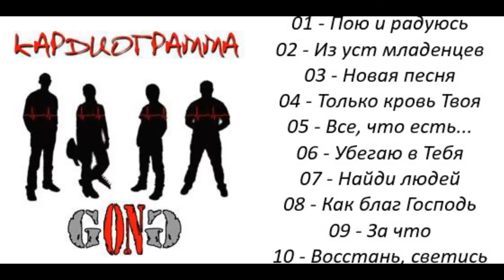GONG Кардиограмма 2007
GONG. Альбом "Кардиограмма" г. 2007
Жанр: Прославление
00:00 - Пою и радуюсь
08:14 - Из уст младенцев
14:36 - Новая песня
20:31 - Только кровь Твоя
28:42 - Все, что есть...
36:19 - Убегаю в Тебя
43:42 - Найди людей
49:40 - Как благ Господь
57:53 - За что
01:04:40 - Восстань, светись